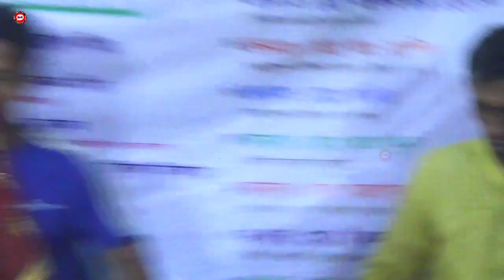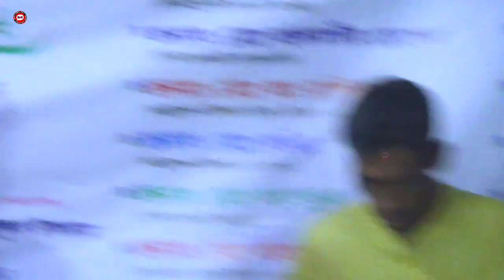ভরা গাঙ্গে নদীর স্রোতে রঙ্গিন পাল উড়াইয়া | হিরা মনি | Vora Ganghe Nodir Shute | Hera Moni Sarkar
পরিবেশনায় : EMusic4K
Presented By : EMUSIC4K
Welcome To EMusic4K Official Channel

সুপ্রিয় দর্শক আসসালামুয়ালাইকুম আশা করি আল্লাহ তায়ালার রহমতে সকলেই ভালো আছেন এবং সুস্থ আছেন আমিও আল্লাহতালার অশেষ রহমতে সুস্থ আছি এবং ভালো আছি ই মিউজিক ফোরকে ইউটিউব চ্যানেলের সকল ভিডিও গুলো যদি আপনাদের ভালো লেগে থাকে অবশ্যই কমেন্ট এর মাধ্যমে জানিয়ে আমাদেরকে আরো নতুন নতুন ভিডিও আপলোড করার জন্য উৎসাহিত করবেন ধন্যবাদ

E Music 4k YouTube channel আপনাদেরকে প্রতিনিয়ত নতুন নতুন ভিডিও উপহার দিয়ে থাকে তাই আশা করব দেশ এবং দেশের বাহিরের সকল দর্শকদেরকে ই মিউজিক ফোরকে ইউটিউব চ্যানেলের সাথে থেকে আমাদেরকে সহযোগিতা করার জন্য আপনাদের সহযোগিতায় আমরাও একসময় অনেক দূর এগিয়ে যেতে পারবো ইনশাআল্লাহ . .
চ্যানেল :-
পরিচালনায় ইলিয়াস আহমেদ নিরব